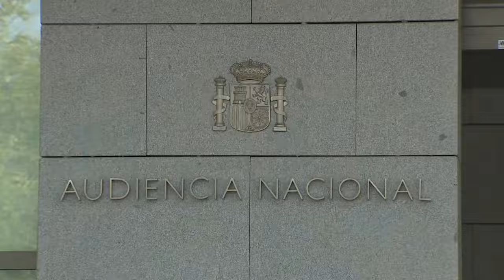🔴La Trama Koldo pagó comisiones de un 10% por abrir puertas dentro del GOBIERNO de SÁNCHEZ🔴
En esta impactante revelación, revelamos cómo Koldo pagó comisiones del 10% para abrir puertas dentro del gobierno de Sánchez. Estén atentos para conocer la verdad sobre este escándalo en el reportaje de DistritoTV sobre TramaKoldo y sus turbios negocios.